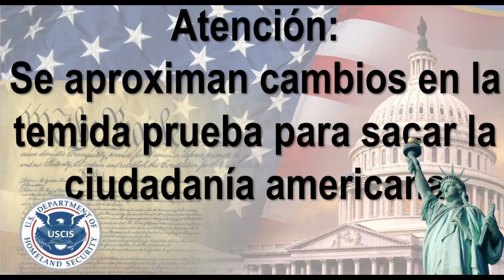Atención: Se aproximan cambios en la temida prueba para sacar la ciudadanía americana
Bienvenidos!

Muy pronto estaran cambiando varios de los componentes del axamen de la ciudadania americana. En esta presentacion examinamos como esos cambios le afectaran.

✅✅AHORA OFRECEMOS LOS SERVICIOS DE:✅✅

➥  Llenar su aplicacion/solicitud para la ciudadania ✍✍
➥  Llenar la aplicacion/solicitud para renovar su tarjeta de residencia permanente ✍✍
➥  Le ayudamos con servicios de interprete de inmigracion y asistir con usted a su entrevista ✅

Si es necesario nosotros vamos a su casa y completar su solicitud!

Cubrimos las siguientes areas en el Sur de California: condado de Los Angeles, condado de San Bernardino, condado de Ventura, Ciudad de Bakersfield y mas areas🌏🌏

✅ Contacteme para mas informacion:✅

📱📲 telefono: ( Porfavor deje mensaje con su nombre y numero de telefono y le regresare la llamada con la mayor brevedad posible de Lunes a Viernes)

Tambien  no se le olvide dar un "ME GUSTA" y "COMPARTIR" para ayudar a nuestra comunidad.